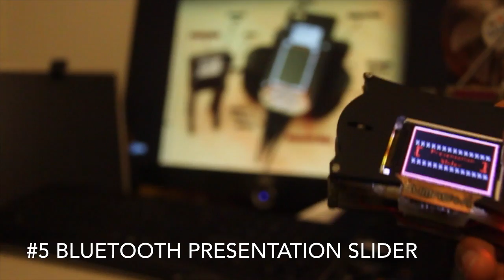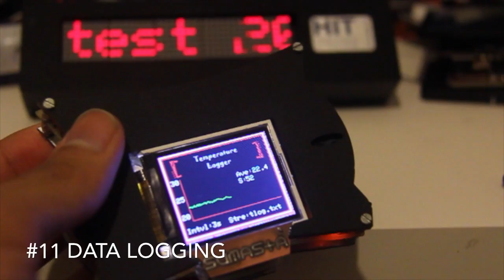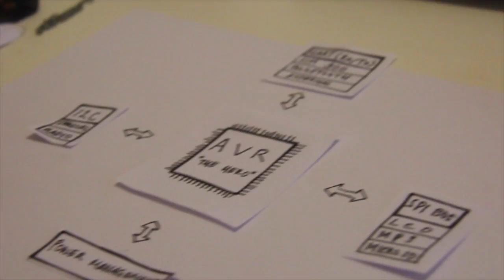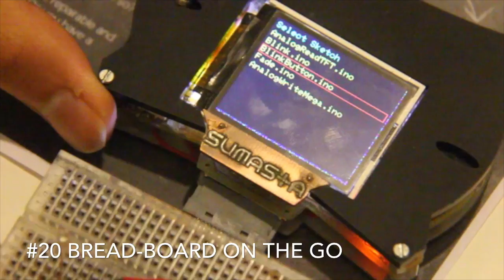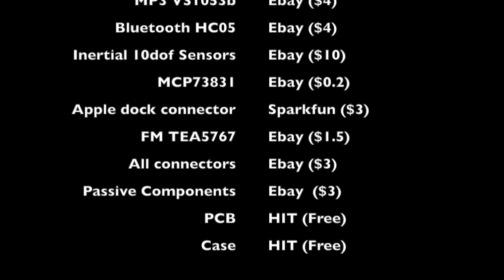AVR - Arduino based Inertial Mobile Phone Unit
AVR Hero 2014 contest winner!

Ayo dukung karya asli anak bangsa Indonesia ! klik link diatas dan VOTE! One day one vote! :D

Sumasta's Do-It-Yourself mobile phone designed for maker/hacker/ developer/hobbyist who love AVR, Arduino and motion sensing. Wait, a DIY mobile phone? Yes! It is portable mobile phone where you can bring it in your pocket wherever you want, whenever you need to do whatever you want! It uses AVR atmega2560 and implanted by Arduino MEGA boot loader, where the entire phone is program in sketch through Arduino IDE. What does that means? Well, it means you have FULL direct access to all the peripherals (Sensors, LCD, GSM, SD Card, MP3, Bluetooth, etc.) in the phone itself and you can use it for many purpose depending on your program. You can make your own style in how you want to pick-up a call, send SMS, navigate through the menus, and MUCH MORE. Just like programming an Arduino in a shape of Mobile-phone. Moreover, this phone is very extendable, using Apple dock connector to breakout GPIO, means you can add additional hardware like touch-pads and breadboard on-the-go to quickly prototype anything directly from this phone. Don't forget the Bluetooth, it allows you to communicate wirelessly to many things around you ;)